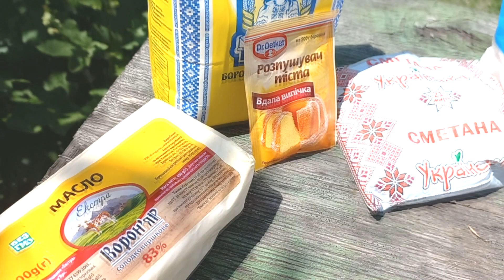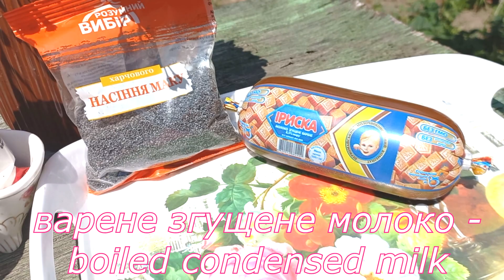Готуємо домашній торт "Мурашник" / Ant Hill cake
Сьогодні я запрошую приготувати домашній торт "Мурашник". Це не дуже складно, але смачно.
Як завжди відео в контексті англійської мови.
Інгридієнти:
Тісто:
борошно (flour) - 500 г
холодне вершкове масло (cold butter) - 250 г
цукор (sugar) - 100 г
яйця (eggs) - 2 шт.
розпушувач для тіста (baking powder) - 1 ч.л.
сіль (salt) - щіпка
сода (baking soda) - щіпка
сметана 15% (sour cream) - 100 г
Крем:
варене згущене молоко (boiled condensed milk) - 250-300 г
вершкове масло (butter) - 80 г
Для декору:
рідкий мед (liquid honey) - 2 ст.л.
насіння маку (poppy seeds) - 20-30 г
Приємного перегляду, чекаю на Вас у коментарях)